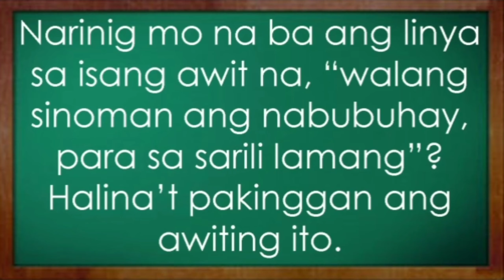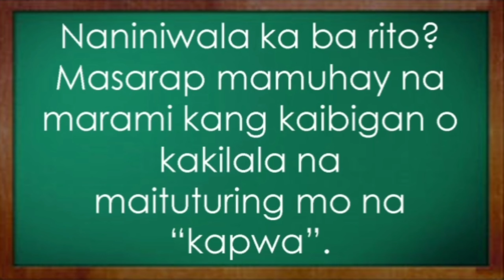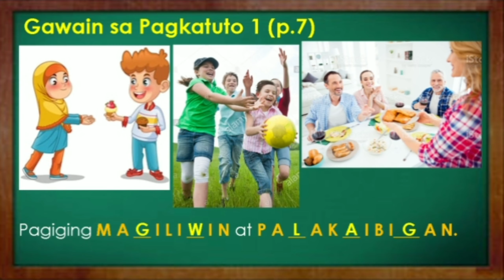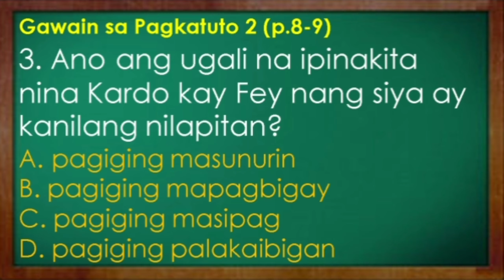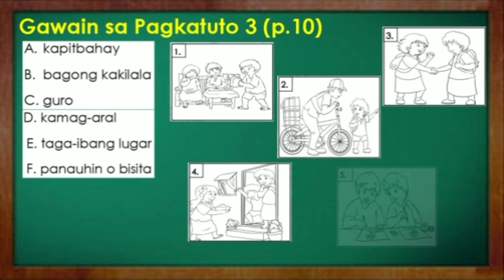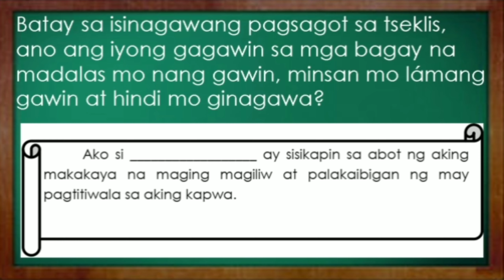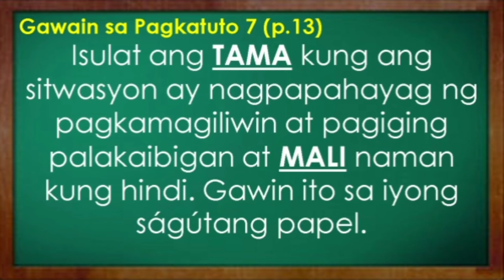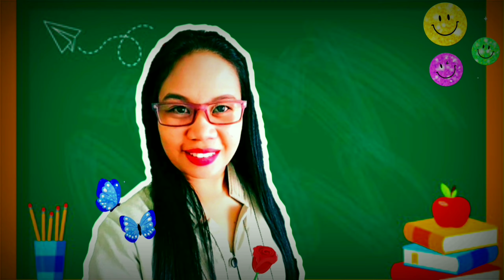ESP 2nd Quarter W1 & 2 - Pagpapakita ng Pagkamagiliwin at Pagkapalakaibigan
ctto